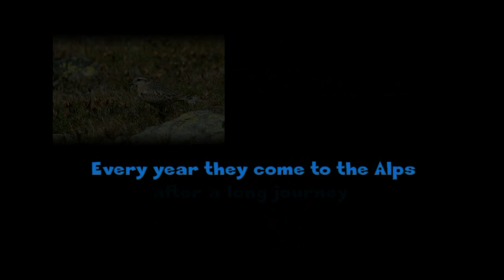Eurasian Dotterels, a stopover on the Alps - Pivieri Tortolini, una sosta sulle Alpi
A wonderful encounter with a group of Eurasian Dotterels during a stopover on the Alps (Gran Paradiso National Park), waiting to restart their long migratory journey from the Artic Tundra to the North Africa

Il meraviglioso incontro con un gruppo di Pivieri Tortolini in sosta nelle praterie alpine del Parco Nazionale del Gran Paradiso, in attesa di ripartire per il loro viaggio migratorio dalle tundre artiche verso il Nord Africa.